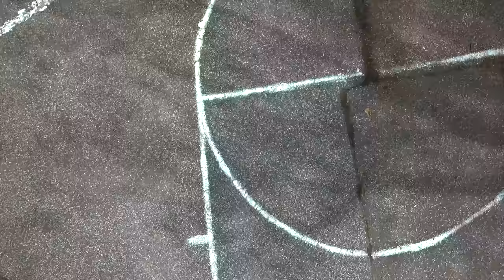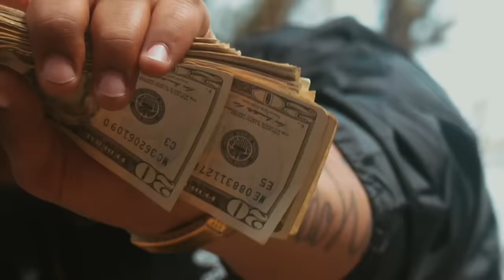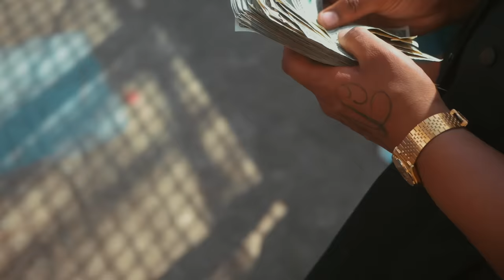Peso Da Mafia - TSAY (Official Music Video)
Directed by @six7.ent

Powered by: D1 Entertainment